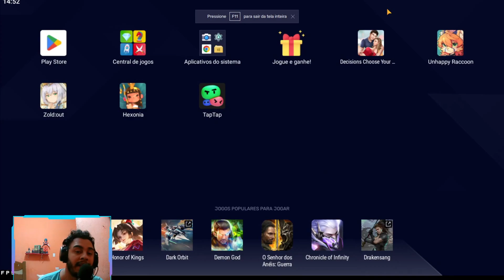ESSE NOVO RPG MOBILE É MUITO BRABO !!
Hoje vamos falar sobre um NOVO RPG MOBILE que saiu recentimente que se chama ZOLD OUT
ele é um RPG TÁTICO que esta chamando bastante atenção, sua maneira de jogar é o grande diferencial e também existem vários sistemas de RPG ONLINE MOBILE bem legal mesmo